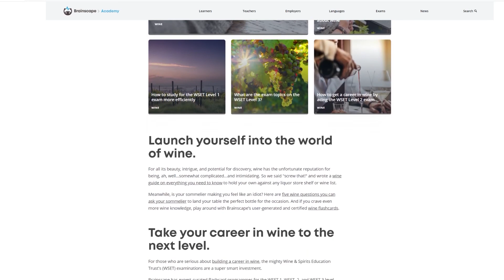The 3 pillars of a sustainable wine business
For even more delicious information on wine, whether you’re a student or an enthusiast, check out Brainscape’s Wine Academy

In this video, Brainscape’s Lead Wine Writer, Thea Beckman, interviews Communications Manager of Wines of South Africa (WOSA), Maryna Calow, about the three pillars of sustainability within the wine industry: people, place, and profitability. In this sweeping discussion, we cover topics that range from environmental sustainability to what wineries can do to better support the communities that work for them.

0:00​ - Intro
1:20 - How are we seeing a lack of sustainable practices within the wine industry impact the environment?
2:53 - How is South Africa’s wine industry being a global pioneer of sustainable environmental practices?
5:45 - Why does South Africa have such a keen focus on environmental sustainability?
7:21 - What role do people play in the sustainability of a wine business?
9:02 - What role do wine businesses play in the sustainability of their surrounding communities?
12:40 - What are the biggest roadblocks in the path of profitability in the wine industry?
17:15 - Why it blows Thea’s mind that more people don’t drink SA wine, given its exceptional provenance, quality, and history
20:20 - How does WOSA (Wines of South Africa) encourage the three pillars of sustainability?

For more information on Wines of South Africa, go You can also learn more about the various programs, initiatives, and organizations mentioned in this video at the following links

We hope this video guides you towards a better understanding of what sustainability within the wine industry looks like or could look like with the right changes—don't forget to give it a thumbs up!

If you’re looking for help with your wine studies, don’t forget to check out Brainscape for thousands of flashcards that have already been created for educational programs like the WSET and CMS, or create your own for your wine learning journey.